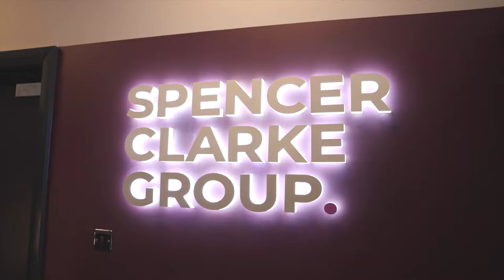Are you afraid of the Clarke? | Spencer Clarke Group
It's Halloween 2021 and nothing is as it seems in the Spencer Clarke Group office...
The Spencer Clarke Group team had a frightening welcome as they walked into the office on Monday morning.